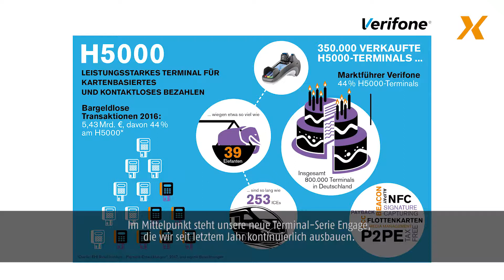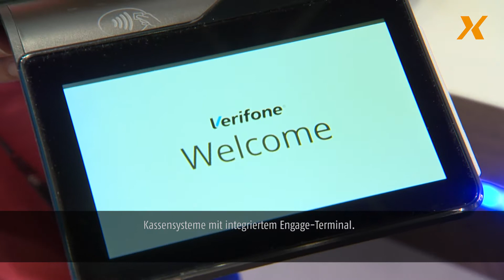Vom Zahlungsgerät zur Interaktionsschnittstelle zwischen Händler und Kunde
Verifone stellt auf der EuroCIS 2018 die erweiterte Engage-Serie vor, mit der das Unternehmen aktuelle Retail-Trends wie Digital Signage und Beacons aufgreift. Markus Hövekamp präsentiert das Highlight der Produktfamilie – das portable Terminal V400m.